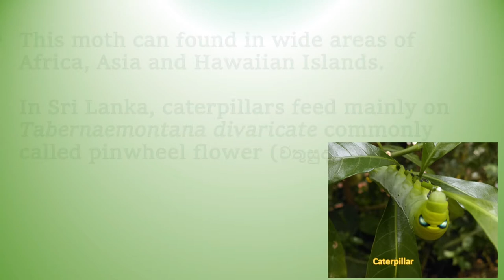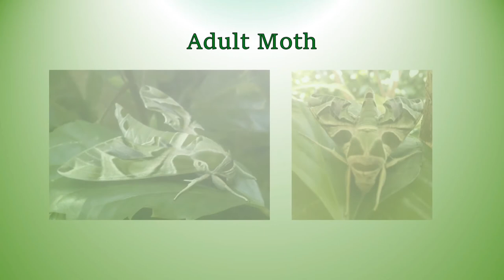Army Green | Olender Hawk Moth